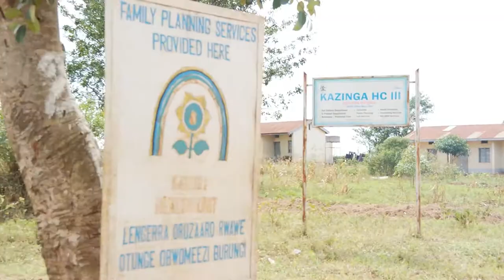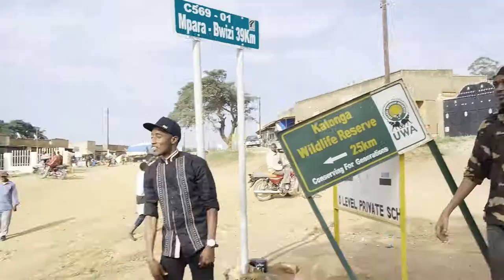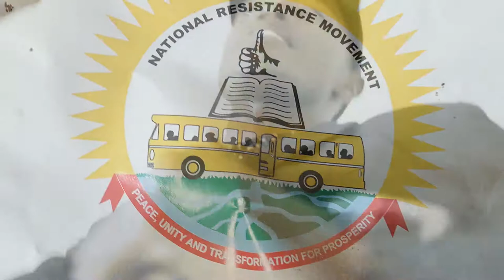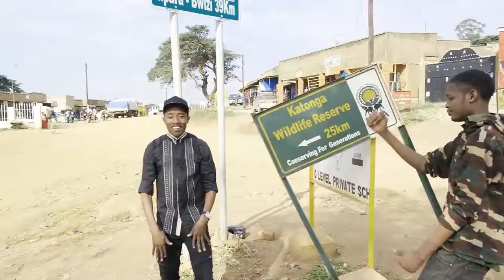Hon Jackson Kafuuzi Motomoto by Angel Victoria @Willy vybz Ug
Produced by Willy Vybz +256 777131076